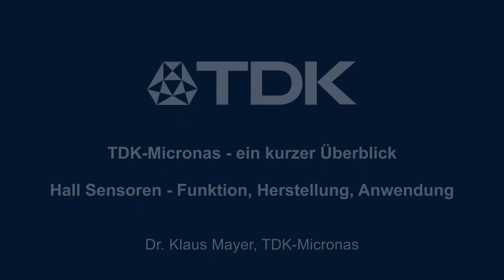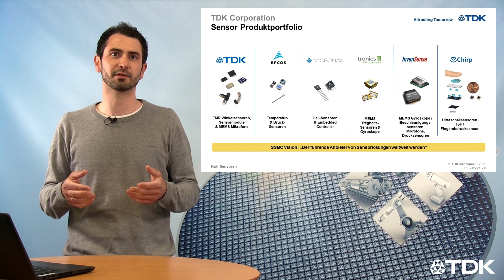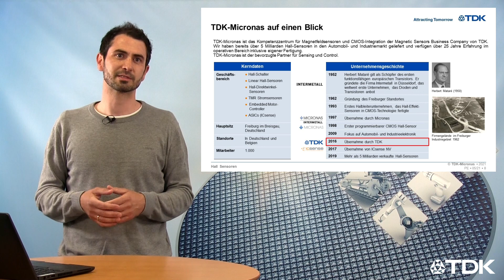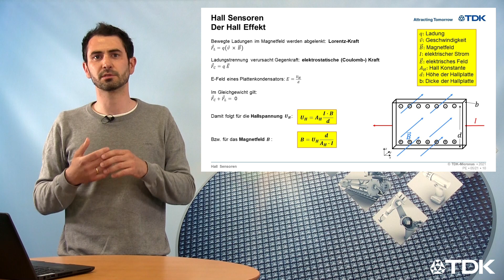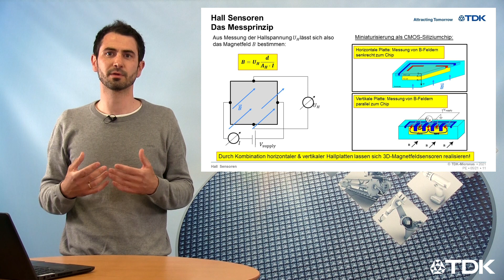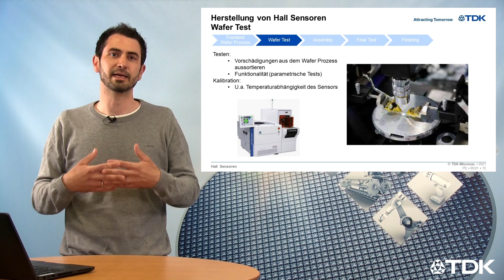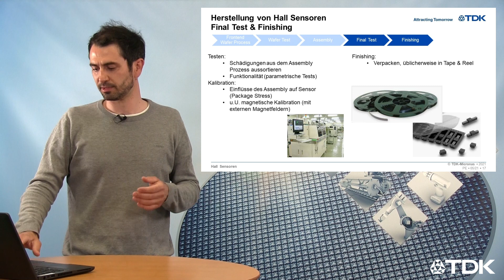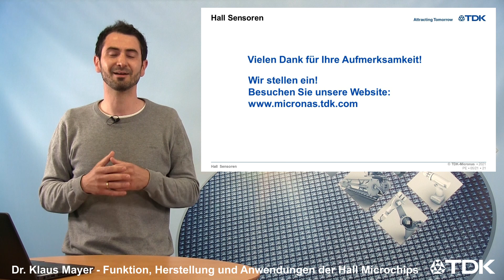Über TDK-Micronas, Hall-Effekt Messprinzip, Mikrochip-Produktion und Anwendungen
Vortrag über TDK-Micronas - Funktion, Herstellung und Anwendungen von Hall-Effekt-Sensoren